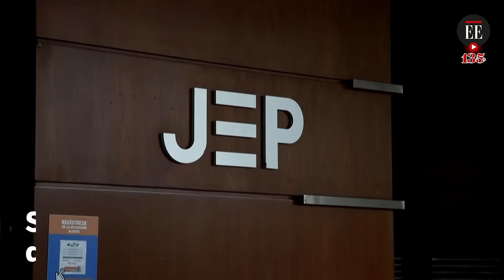Muere cabecilla de las disidencias de las Farc alias "Mayimbú" en combates en Cauca | El Espectador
Leider Johany Noscué Bototo, alias “Mayimbú”, murió en Suárez, Cauca. Noscué era uno de los líderes de la disidencia Jaime Martínez de las Farc. Se le atribuían varios homicidios, entre ellos el de Karina García, candidata a la alcaldía de Suárez, en 2019.